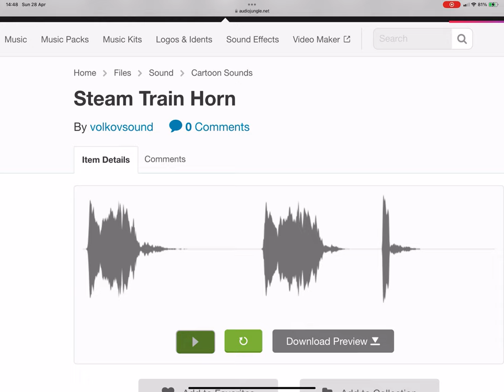What Kind Of Train Whistle Is This? 38